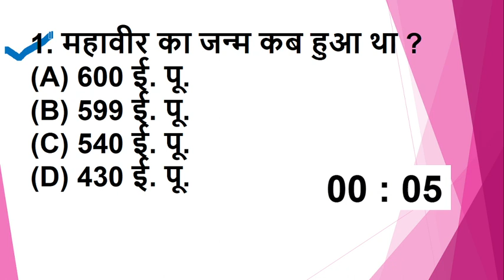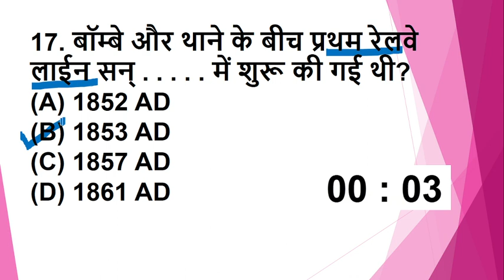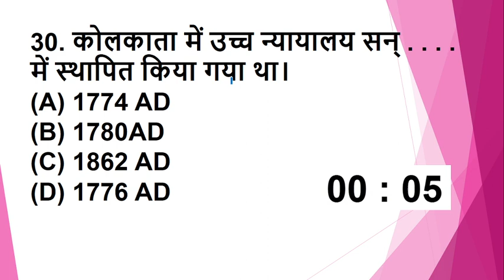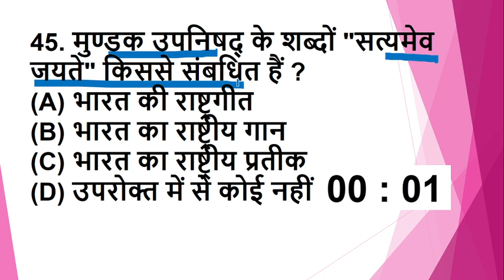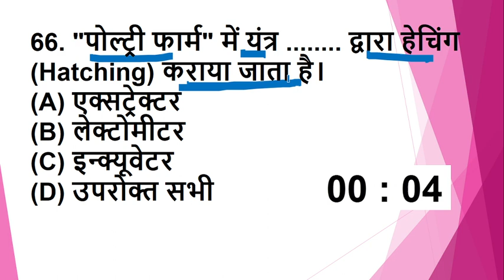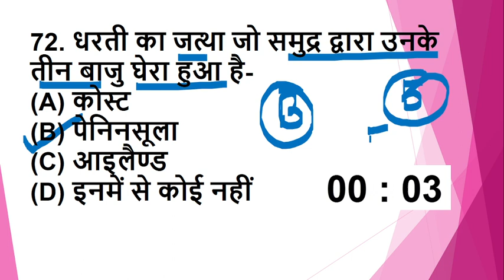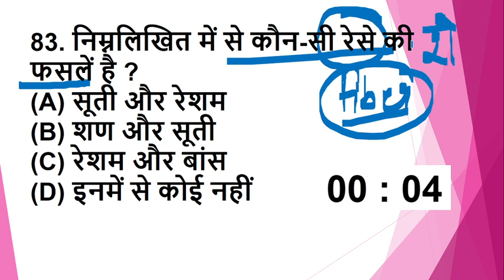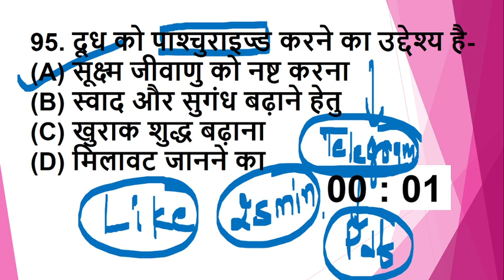Railway NTPC 2020 Exam || TOP 100 GK in Hindi for Railway NTPC || NTPC GK, Imp GK for ntpc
Foundation Batch for SSC CGL & CHSL 2021-22 - In this course, all the top educators will cover all the subjects of SSC CGL & CHSL for both prelims and mains and this course would be helpful for aspirants preparing for the SSC CGL 2021 & 22 Exams. Learners at any stage of their preparation will be benefited from the course. The course will be covered in Hindi and the notes will be provided in English.

 Railway ntpc exam 2020 gk
railway group d 2020 gk
railway ntpc current affairs 2020
RRB NTPC free test series